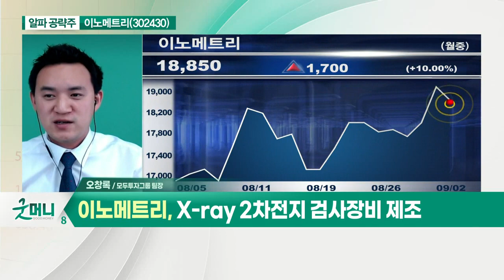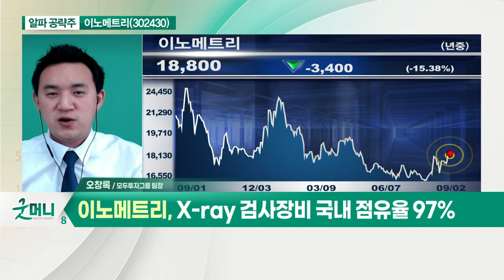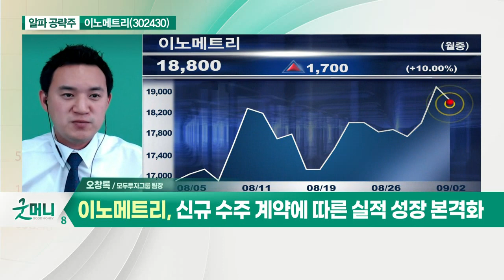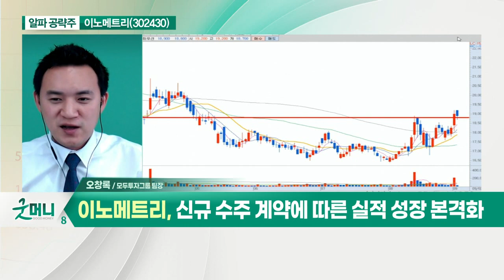이노메트리(302430)... X-ray 2차전지 검사장비 제조_알파 공략주 (20210902)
이노메트리(302430)
- X-ray 2차전지 검사장비 제조
- X-ray 검사장비 국내 점유율 97%
- 2차전지 투자 지속… 실적 확대 전망
- 신규 수주 계약에 따른 실적 성장 본격화